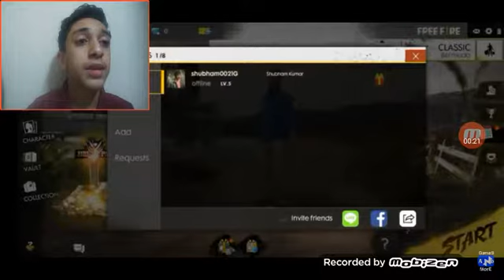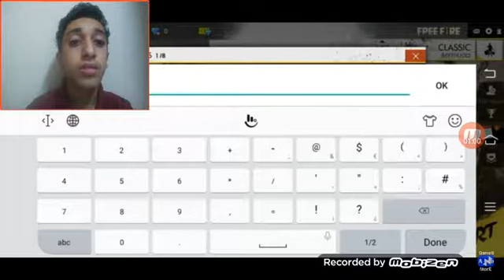How to play free fire with friends | Rafay Rizwan